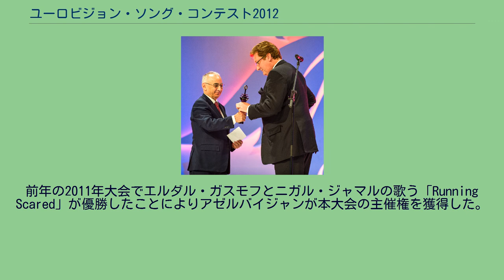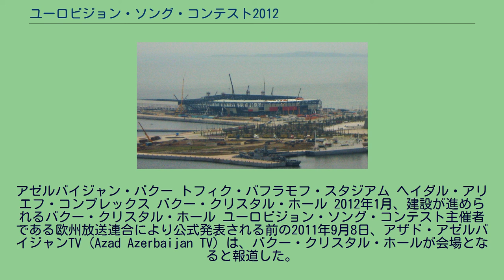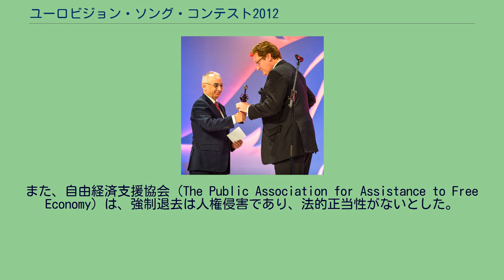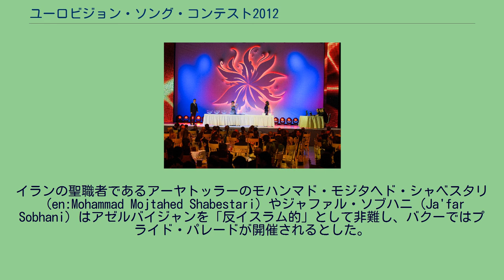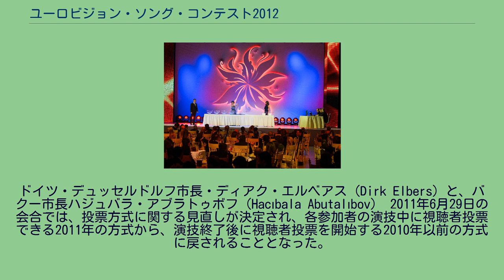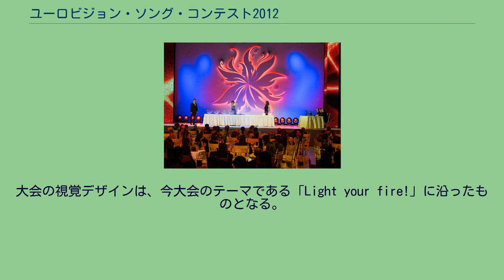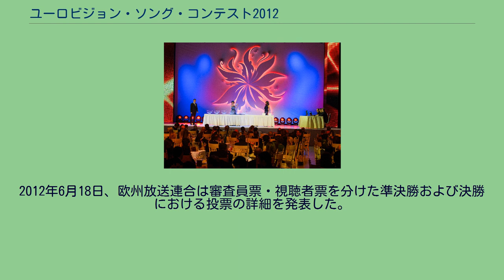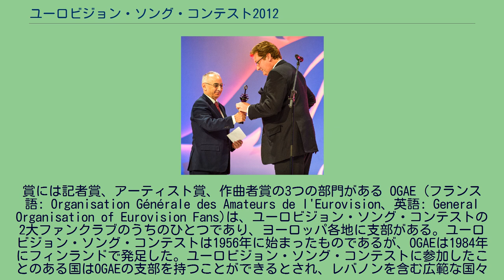ユーロビジョン・ソング・コンテスト2012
第57回ユーロビジョン・ソング・コンテスト（英語:Eurovision Song Contest 2012、フランス語:Concours Eurovision de la chanson 2012）は、アゼルバイジャンのバクーにて2012年5月に開催された。
前年の2011年大会でエルダル・ガスモフとニガル・ジャマルの歌う「Running Scared」が優勝したことによりアゼルバイジャンが本大会の主催権を獲得した。
準決勝は2012年5月22日と24日に、決勝は5月26日に開催される。
決勝に参加できるのは26か国のみであり、準決勝1と準決勝2からそれぞれ10か国ずつが選出され、これに加えて「Big 5」のイギリス、イタリア、スペイン、ドイツ、フランス、そして主催国アゼルバイジャンが決勝に参加する。
前年大会への参加を見送ったモンテネグロのユーロビジョン・ソング・コンテストが今大会に復帰し、合計42か国が参加した。
優勝したのはスウェーデン代表のロリーンであった。
2011年5月16日、バクーの国旗広場（National Flag Square）近くに、本大会のために2万3千人収容の会場を建設する計画が発表された。
しかし5月19日には、3万7千人収容のトフィク・バフラモフ・スタジアムか、ヘイダル・アリエフ・コンプレックス（Heydar Aliyev Sports and Exhibition Complex）を会場候補として発表した。
2011年8月4日、2011年8月4日には、国旗広場ちかくにバクー・クリスタル・ホールを建設することが発表された。
会場の基礎工事は2011年10月14日に完了した。
2012年9月から10月にかけて開催されるFIFA U-17女子ワールドカップにむけて修復が進められているトフィク・バフラモフ・スタジアムが予備会場として指定された。
アゼルバイジャン・バクー トフィク・バフラモフ・スタジアム ヘイダル・アリエフ・コンプレックス バクー・クリスタル・ホール 2012年1月、建設が進められるバクー・クリスタル・ホール ユーロビジョン・ソング・コンテスト主催者である欧州放送連合により公式発表される前の2011年9月8日、アザド・アゼルバイジャンTV（Azad Azerbaijan TV）は、バクー・クリスタル・ホールが会場となると報道した。
2011年10月31日、アゼルバイジャンの国営放送であるイジティマイ・テレビジョン（İctimai Television）総裁のイスマイル・オマロフ（İsmail Omarov）は、会場の決定は運営委員会によって2012年1月に決定されると発表した。
2012年1月25日、バクー・クリスタル・ホールが会場となることが正式決定された。
会場は最大で2万3千人を収容可能であるが、本大会では観客数の上限を1万6千人とした。
アゼルバイジャンが大会の主催に向けて巨額の投資をしていることについて、多数の西側諸国のメディアが「アゼルバイジャンの貧弱な民主主義と人権擁護を糊塗するもの」として論じた。
アラブの春に誘発された2011年アゼルバイジャン抗議運動（2011 Azerbaijani protests）の時に収監されたエルヌル・マジドリ（Elnur Majidli）は、アゼルバイジャンに対するイメージ改善のために釈放されたものの、依然多くの政治犯が収監されている。
ヒューマン・ライツ・ウォッチは大会の前夜に「抗議に対する暴力的鎮圧」を報じ、アムネスティ・インターナショナルは、大会に至るまでずっと続いている「表現の自由、反論、NGO、批判的な報道関係者など、事実上アリエフ政権を批判するあらゆる人々に対する強権的な抑圧」を非難した。
ヒューマン・ライツ・ウォッチは、会場となるバクー・クリスタル・ホール建設のためにマンションの解体・住民の強制退去をしているとしてバクー市政府を批判した。
また、自由経済支援協会（The Public Association for Assistance to Free Economy）は、強制退去は人権侵害であり、法的正当性がないとした。
しかし、英国放送協会（BBC）は、会場建設のために既存の建造物を破壊する必要はないと他社メディアにて報じられていると報道した。
欧州放送連合は大会が政治とは無関係で...